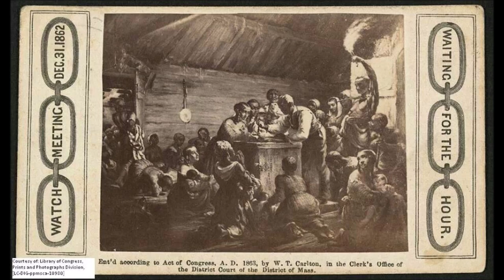WHAT THE BLACK CHURCH IS TELLING YOU IS WRONG. THIS IS "WATCH NIGHT SERVICE" TRUE MEANING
The average Black African American Christian is clueless when it comes to the true history of “Watch Night Services.”  The history behind this tradition has absolutely nothing to do with Jesus or Christianity. President Abraham Lincoln issued the Emancipation Proclamation in 1862, which was to go into effect at midnight on January 1, 1863.

On the night of December 31, 1862, many slaves (only) in the Confederate States met in the slave quarters to sing and praise “Father Abraham Lincoln” for granting them their freedom.  The purpose of these gatherings was to “watch freedom” come upon their lives at the stroke of midnight, January 1, 1863; ergo, “Watch Night Service.”

Again, many Black African Americans are ignorant about the reason for the issuance of the Emancipation Proclamation.  The average Black African American, when asked, will tell you that President Abraham Lincoln freed the slaves when he issued the Emancipation Proclamation, which is false.